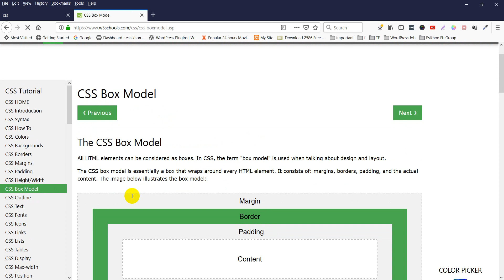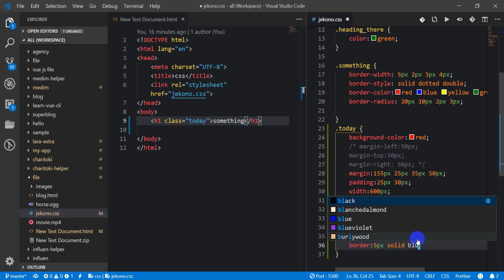CSS / CSS3 [#09] css box model